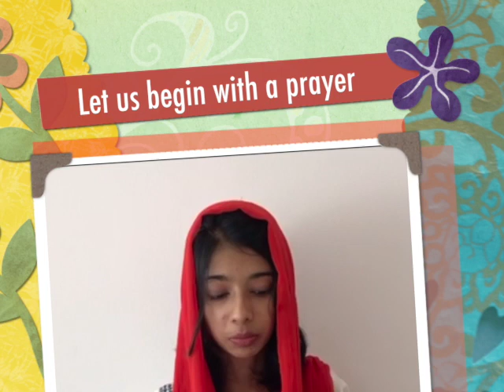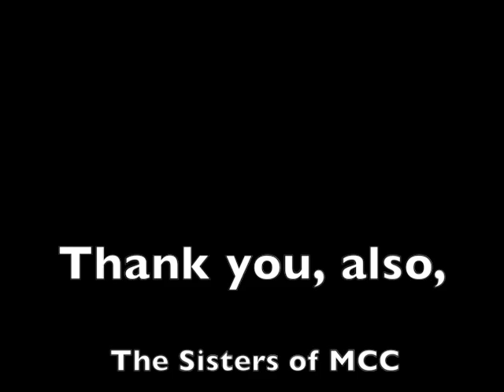Mount Carmel College, Autonomous, Bengaluru. Celebrating Christmas - 17th December 2020.